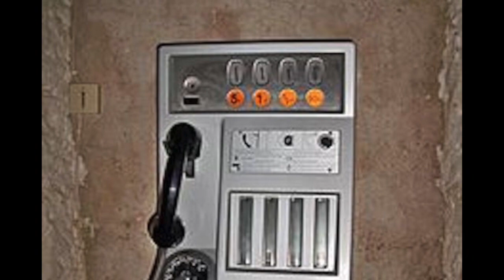Reymond A. – Allô, Brésil ! (d'après 'Bye bye Brasil' de Chico Buarque & Roberto Menescal)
• Reymond A. (chant, arrangement) et l'ensemble de Musique au Soleil interprètent 'Allô, Brésil'. Musique de Roberto Menescal. Paroles françaises de Reymond A., d'après Chico Buarque.
• La chanson 'Bye bye Brasil' figure en fond sonore du film homonyme de Carlos Diegues, présenté au festival de Cannes en 1980.
• Enregistrement : studio des Mûriers Blancs, août 2019.
• Production : Musique au Soleil, 2019.
• Parmi les photos : images du film de Carlos Diegues; photos des lieux évoqués par la chanson.